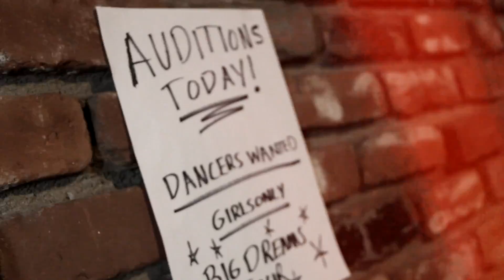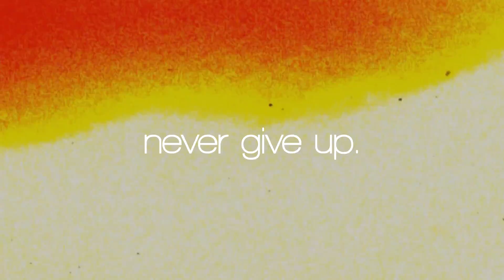CollectiveUth - I'm Dat Chick (Official Music Video)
World premiere to our newest music video conceptualized and choreographed by Mr. Lucky!  We all go through auditions, not all of us make the cut, but that doesn't mean we should give up on our dreams.  Never give up!

Find classes in your city!  We are growing!

Concept & Choreo by
Mr Lucky CTG

Performed by
CollectiveUth

Assistant Choreo by
Shaunte Edmond BLOC